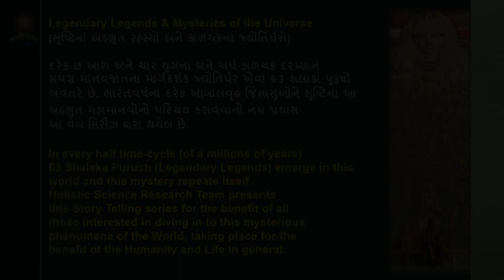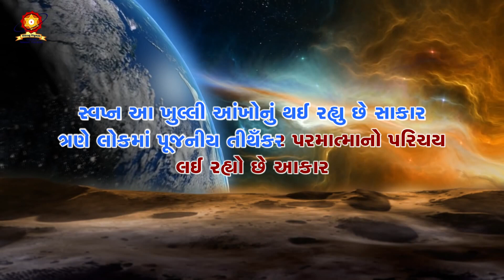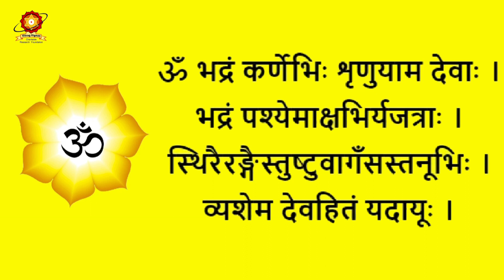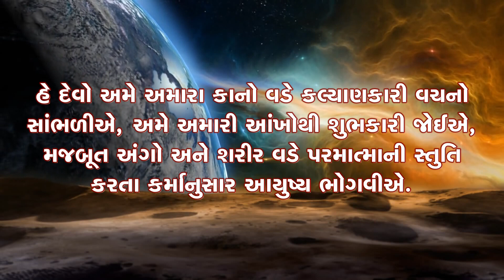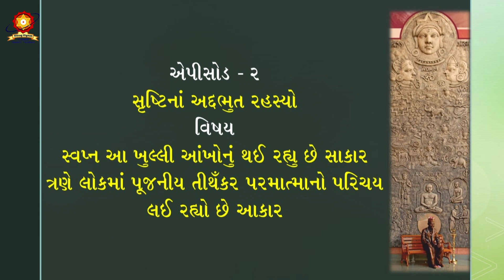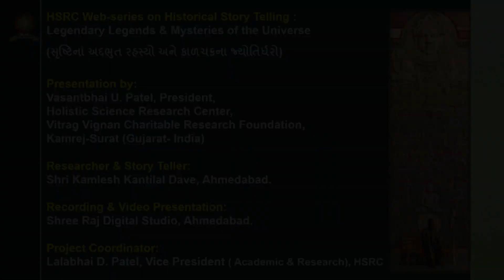Legendary Legends & Mysteries of Universe(સૃષ્ટિનાં રહસ્યો અને કાળચક્રના જ્યોતિર્ધરો) - કથાનક - 2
Legendary Legends & Mysteries of the Universe (સૃષ્ટિનાં અદ્દભુત રહસ્યો અને કાળચક્રના જ્યોતિર્ધરો)
      In every time cycle (of a millions of years) 63 Shalaka Purush (Legendary Legends) emerge in this world and this mystery repeats itself.
Holistic Science Research Team presents this Story Telling series for the benefit of all those interested in diving in to this mysterious phenomena of the World, taking place for the benefit of the Humanity and Life in general.